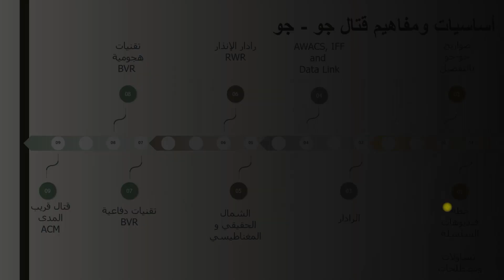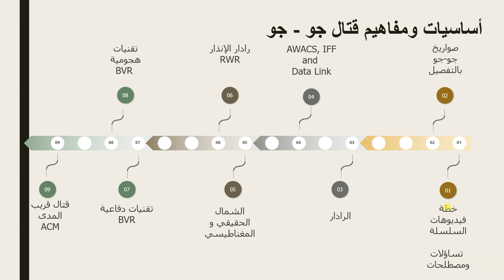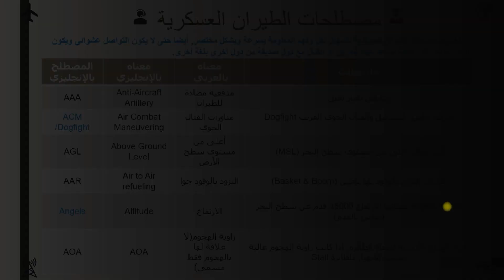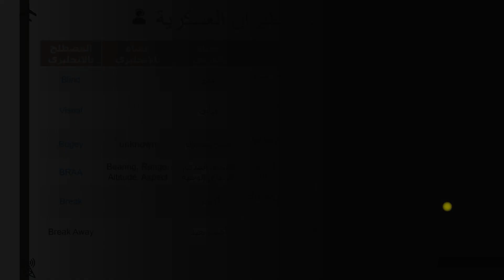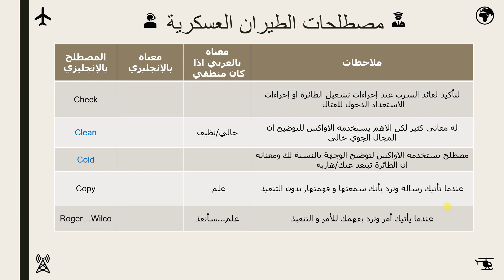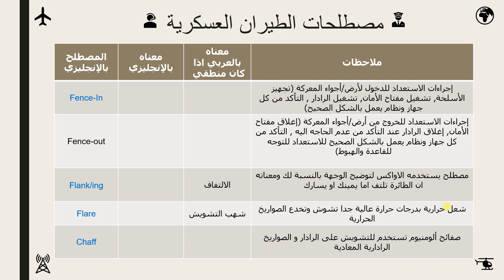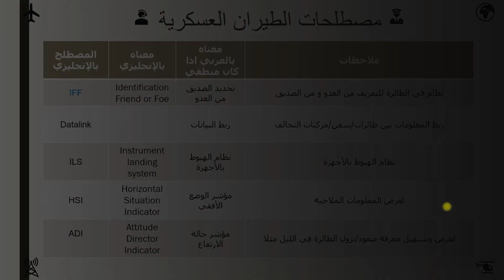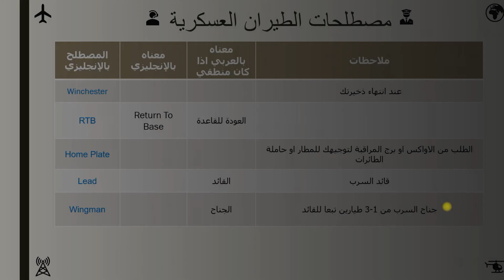أساسيات القتال جو-جو(مصطلحات و تساؤلات)01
مقدمة لخطة السلسلة وتساؤلات كانت لدي وكنت اسمعها من غيري ايضا تعريف لمصطلحات الطيران المهمة لتسهيل فهم الفديوهات القادمة
00:00Intro
00:17Plan
02:40A
03:53 B
04:03 C
05:19 D
06:03 E
06:33 F
07:19 G
08:04 H
08:49 I
09:44 K
10:19 L
11:19 M
12:04 N
12:46 O
13:29 P
14:20 Q
14:54 R
15:28 S
15:58 T
16:34 U
17:09 V
18:04 W
18:29New Outro